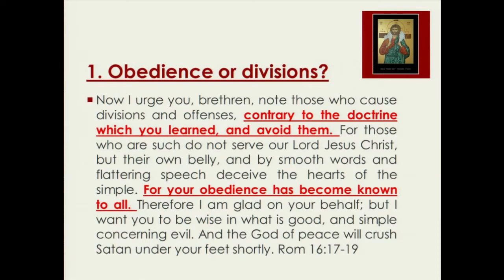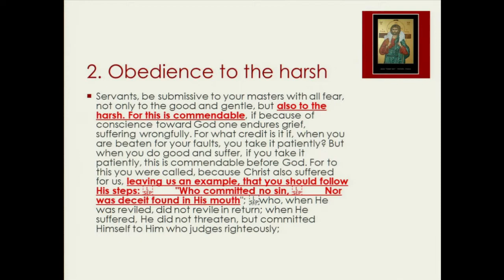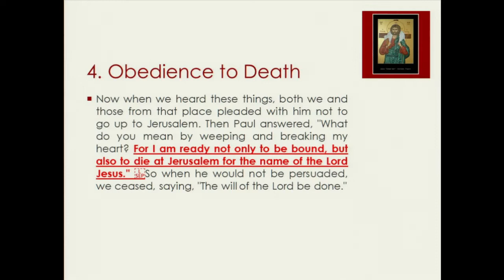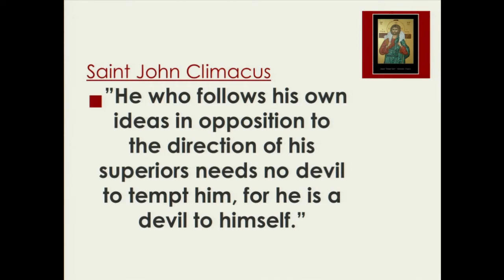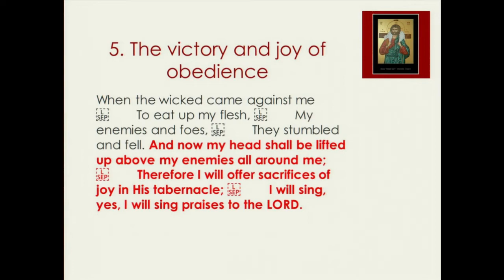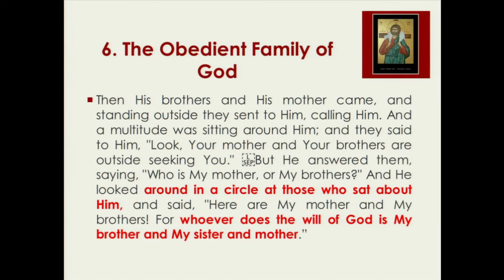The Obedient Family of God